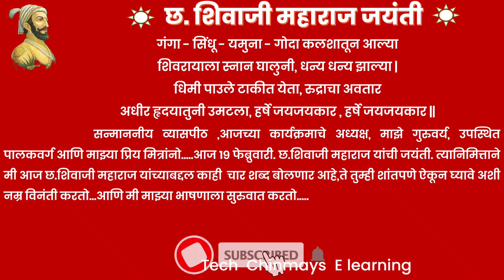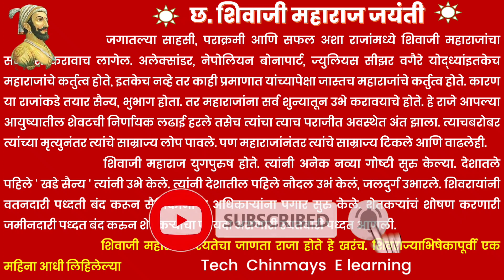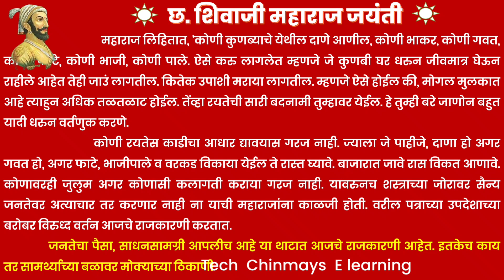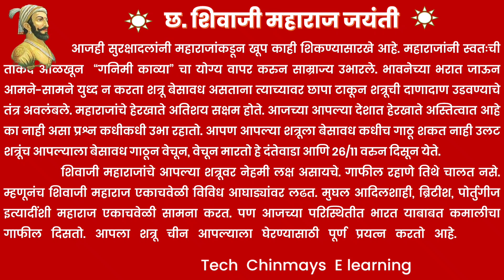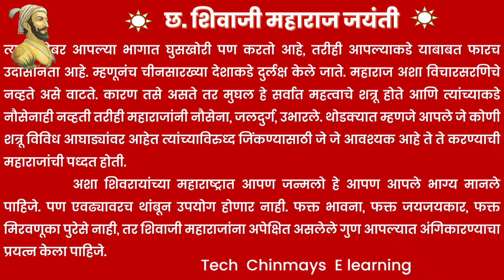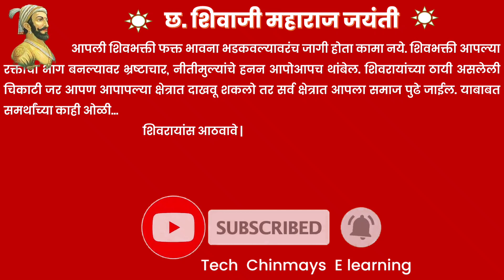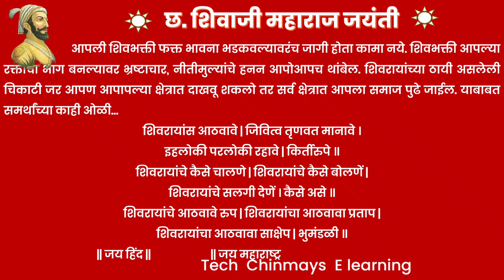शिवाजी महाराज भाषण मराठी/Shivaji Maharaj Bhashan Marathi/Shivjayanti bhashan marathi/शिवजयंती 2022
Shivaji maharaj bhashan,
tech chinmay,